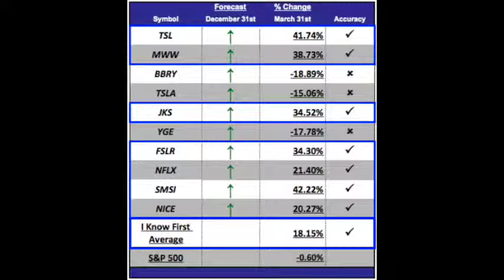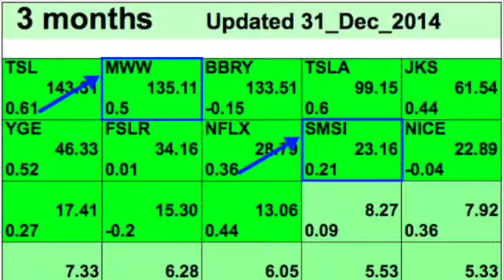Algorithmic Trading Using The I Know First Algorithm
I Know First algorithmic forecast heat map: tech stocks performance review.